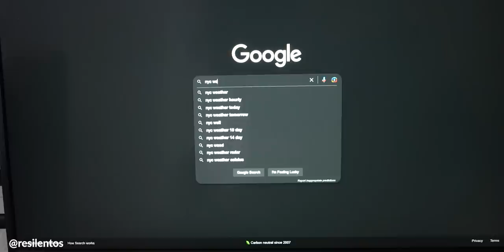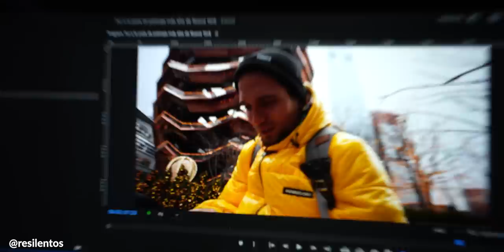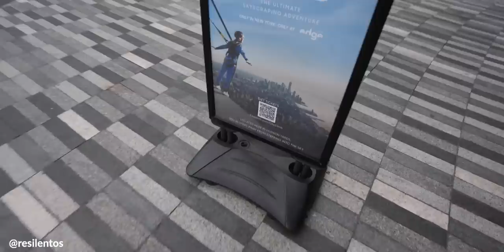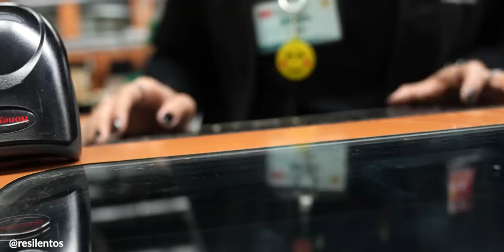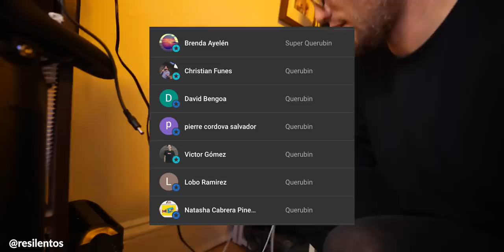La pista de patinaje MAS ALTA DE NUEVA YORK no fue lo que esperaba